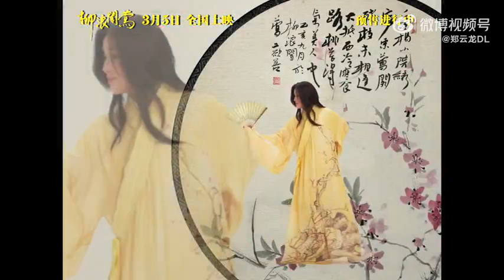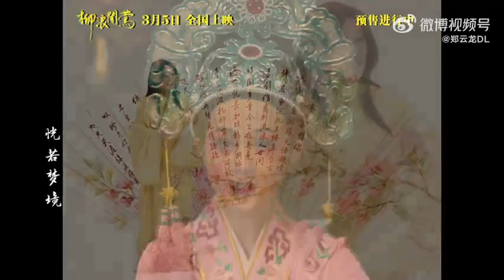［鄭雲龍］220228 茅威濤X鄭雲龍 電影《柳浪聞鶯》主題曲《再相見》MV上線